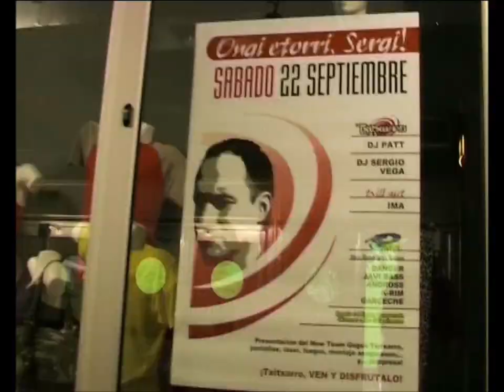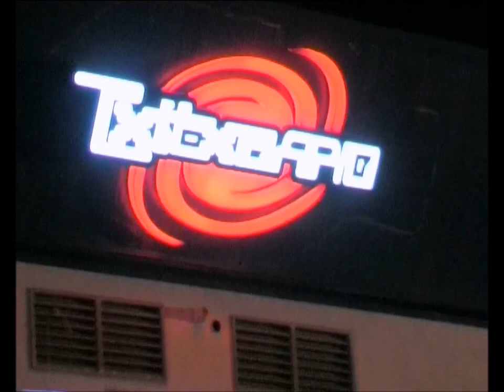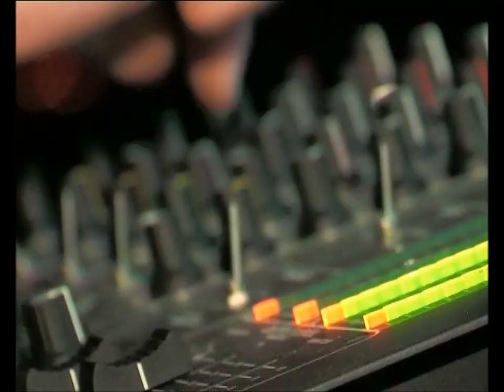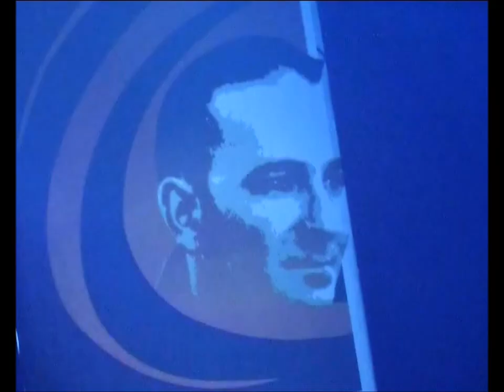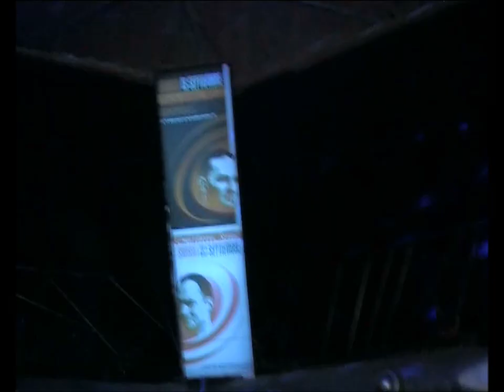TxiTxaRRo - Despedida PG2 (15-09-2007)